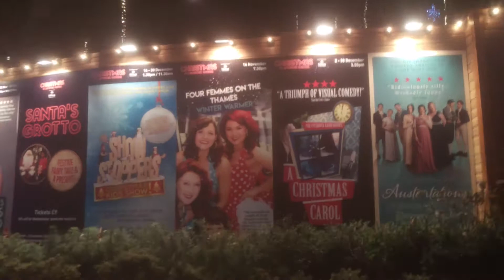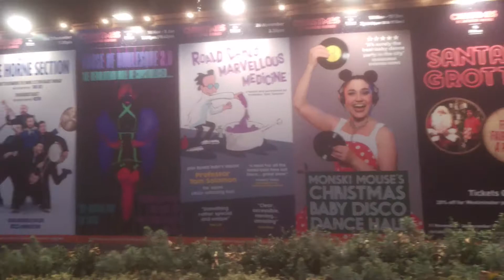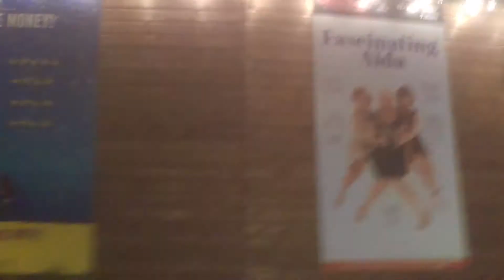29 November 2017 ©2017 Walk through Leicester Square London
TUTANKHAMUN TV
Real life & live Content TV - working & living on & off the Streets of London. Written & Produced by River TUTANKHAMUN TV.

Television
Real life & live Content TV

Day of guitar COLLECTIONs 1243 - Part 3/5

A walk through Charing Cross Road, Leicester Square, Swiss Court, Coventry Street, & Shaftesbury Avenue.